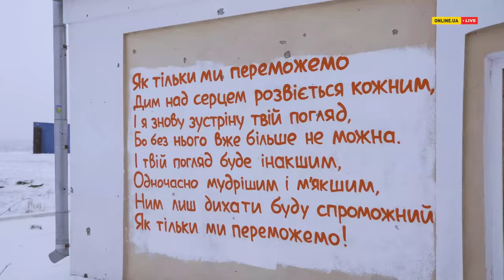Куп’янськ сьогодні. Відверта розмова через пів року після деокупації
Куп’янськ потерпає від постійних обстрілів ворожої артилерії. Таких руйнувань місто не зазнавало навіть під час Другої світової війни. Рашисти не мають точних цілей, тому просто закидають місто рештками своїх боєприпасів.

Попри небезпеку в Куп'янську залишається багато людей. У кожного з них — свої причини та свої історії.

Олег — корінний куп'янчанин, який пережив пів року окупації, та попри погрози окупантів продовжував відстоювати свої погляди та громадянську позицію.

Головні новини лише з перевірених джерел. Без клібейту, хайпу та реклами.